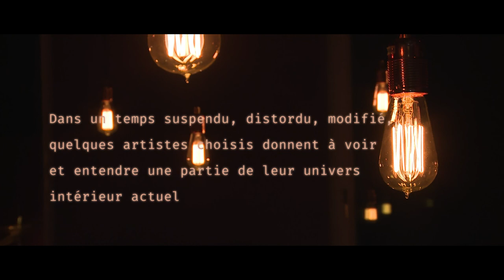PAUSE - KARTET, avec Samuel Ber - Benoît Delbecq - Hubert Dupont - Guillaume Orti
PAUSE - Une série de fragments musicaux filmés et enregistrés au Studio Sextan.
Dans un temps suspendu, distordu, modifié, quelques artistes choisis donnent à voir et entendre une partie de leur univers intérieur actuel.
Un moment d’intimité, au plus près ; une proposition de passage entre l’avant et l’après, le temps d’une...
...PAUSE

                                                     PAUSE - KARTET
avec Samuel Ber - Benoît Delbecq - Hubert Dupont - Guillaume Orti